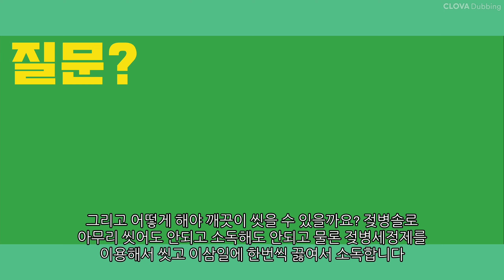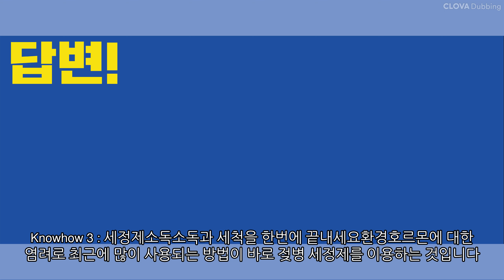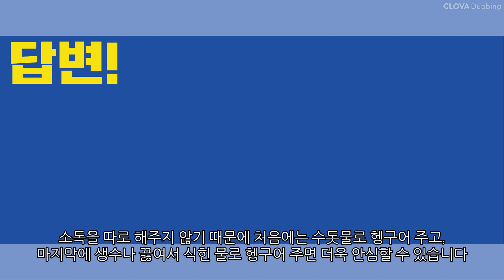젖병이 잘 안씻겨요